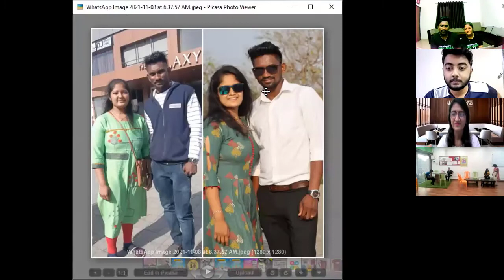Online Workout Session (FitClub 365) | Cardio Exercise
Social Media Profile:
See you!!